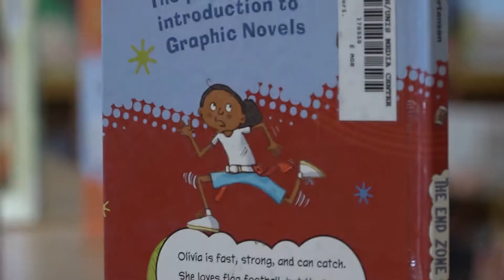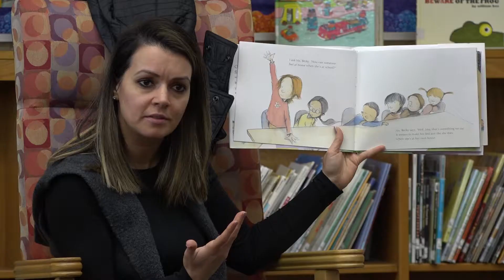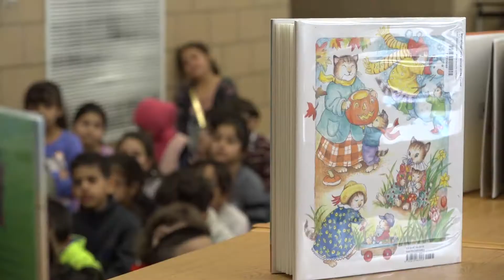McCollough Elementary March 2018 - Her Story Her Voice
Dearborn Public Schools. McCollough Elementary combined the celebrations of March is Reading Month and Women’s History Month into an event that had successful women read stories and help inspire our female students to reach for the stars and never give up on their dreams.  March 2018.